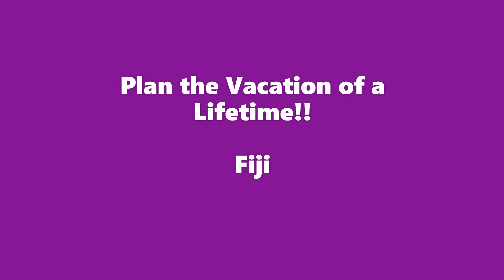𝗙𝗶𝗷𝗶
🔥 Plan the Vacation of a Lifetime!! 🔥
𝗘𝘅𝗽𝗹𝗼𝗿𝗲 𝗙𝗶𝗷𝗶

✅ Each beautifully styled villa is designed to reflect the beautiful lifestyle of Pacific Islands. All villas have laundry facilities, a dining setting and a fully equipped kitchen with a stovetop, refrigerator & dishwasher.
✅ A 5 star Resort in Denarau Island and the resorts Shuttle Service makes it easier to explore nearby attractions.  Resort welcomes families, friends & large holiday groups to Nadi.
✅ The two-bedroom and three-bedroom villas feature fully-equipped kitchens & private balconies or patios with stunning views.
✅ Discover the watersport activities, play a round of golf or swim in the beachfront infinity pool and lagoon pool.  Choose from a variety of international food options, including 24-hour room service, an alfresco poolside restaurant & a swim-up bar.

From: Charlotte to Fiji
Dates:  12/11 – 12/16, 2022
Price is based on 2 Travelers
Vacation Package Includes:  Flight, Deluxe Suite Hotel Accommodations (Adults Only)& Travel Protection Plus
Total Package Price $ 5,315.00; $ 2,657.50 pp
Price & availability are based on the date booking was quoted & is subject to change.